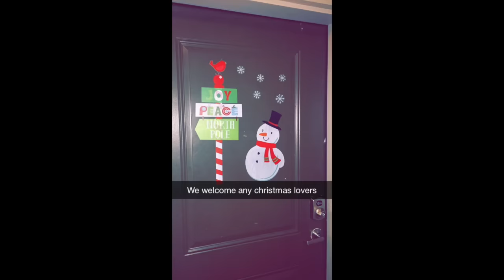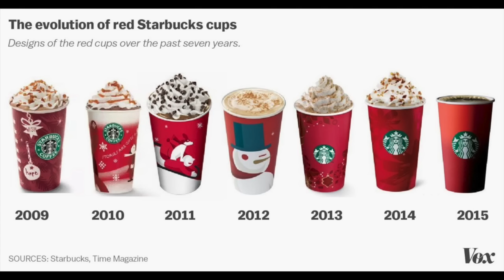StarbucksRedCup and MerryChristmas Starbucks from a Christian View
There is NO reason as a christian to feel "persecuted" about this and cause an outrage about Starbucks choosing a minimalist design for their holiday cup versus one with snowflakes or a snowman on it like years past.